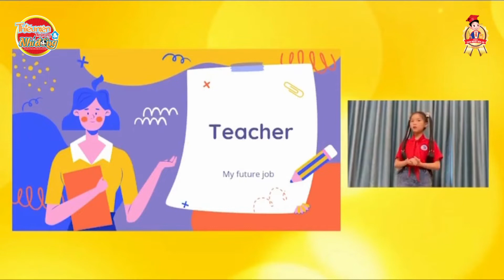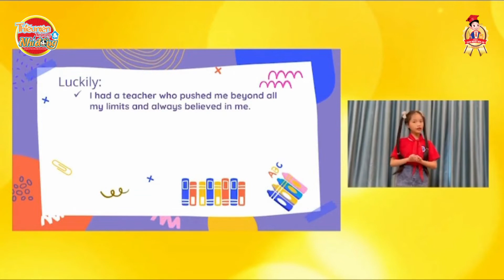TNTA - PHAN PHƯƠNG ANH ( lớp 5A7, Trường Tiểu học Đặng Trần Côn, Quận Thanh Xuân, TP. Hà Nội)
Mời quý nhà trường, quý phụ huynh và các bạn nhỏ đón xem clip dự thi của thí sinh  PHAN PHƯƠNG ANH ( lớp 5A7, Trường Tiểu học Đặng Trần Côn, Quận Thanh Xuân, TP. Hà Nội)